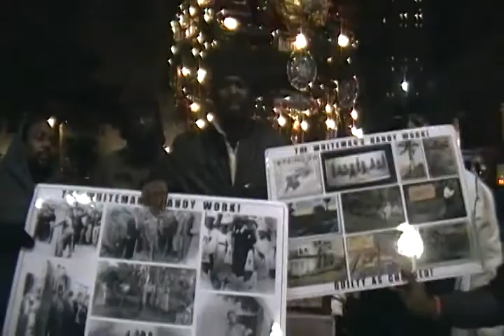MEN OF THE LORD DON'T MAKE EXCUSES FOR PARTICIPATING IN WICKED HOLIDAYS